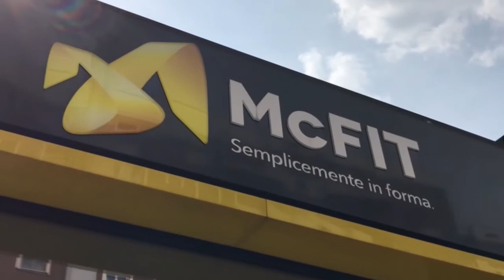McFIT MODELS CASTING TOUR 2017 - McFIT MILANO Fulvio Testi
La prima tappa italiana per il Casting Tour dell'agenzia McFIT Models non poteva che essere Milano. Centinaia di abbonati McFIT hanno raggiunto da ogni parte d'Italia il centro McFIT di Milano - Fulvio Testi per partecipare alle selezioni, con la speranza di fare il grande passo "dal tapis roulant alla passerella"